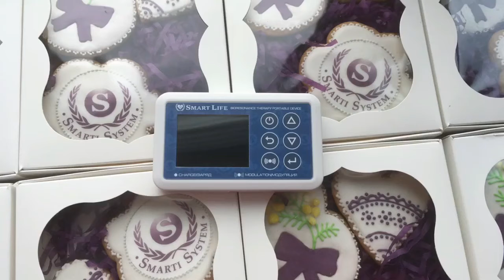С Международным женским днём! Всем хорошего солнечного весеннего дня.